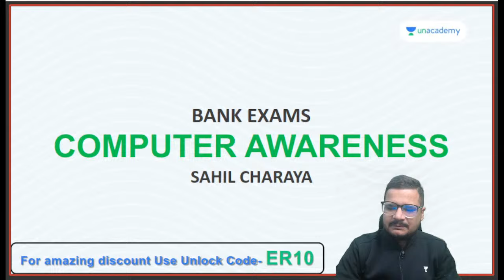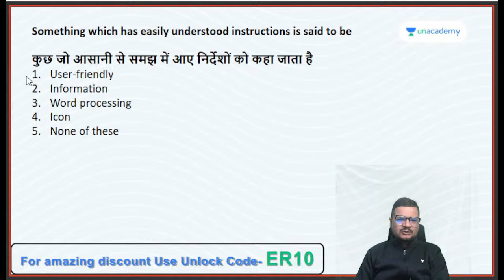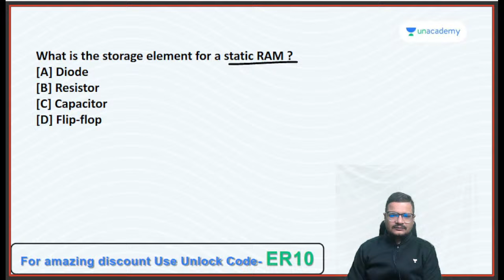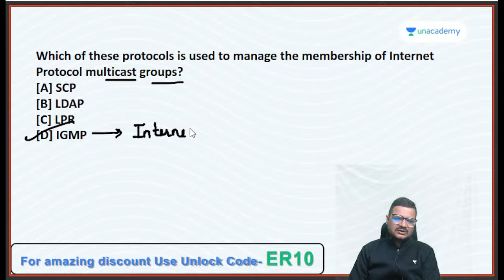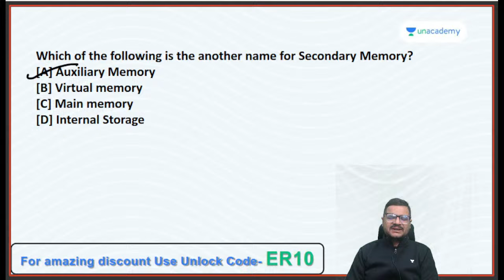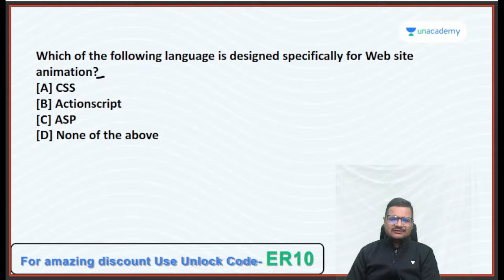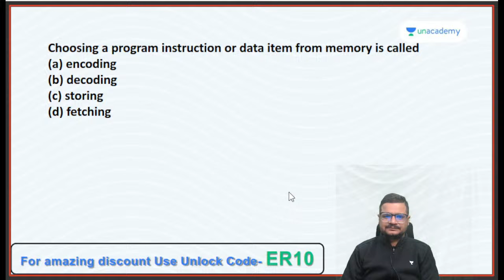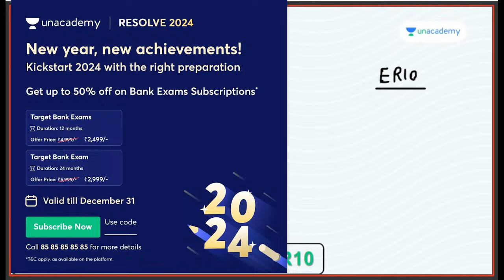RBI Assistant Mains | RBI Assistant 2023 Computer Question Series | By Sahil Charaya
Get ready for RBI Assistant Mains 2023 with an in-depth Computer Question Series by Sahil Charaya. Boost your preparation with expert insights and ace the exam confidently.

Call Sahil Charaya's team on  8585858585 and take your Bank Exams Preparations to the next level.

➤ Use Code ''ER10'', Unlock FREE Special Classes on our platform, & also Get Exciting off on your Subscription today.

You can enroll to Unacademy Subscription and get the following benefits:
1. Learn from your favourite teacher
2. Dedicated DOUBT sessions
3. One Subscription, Unlimited Access to Live Online Classes and Videos
4. Real-time interaction with best-in-class teachers
5. You can ask doubts in live online classes
6. Limited students in each Class
7. Download the videos & watch them offline